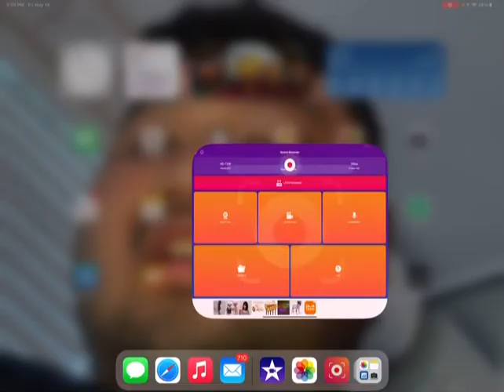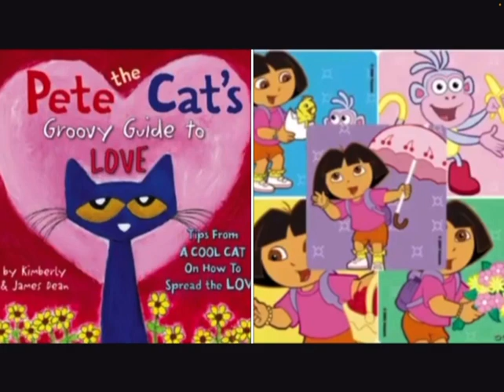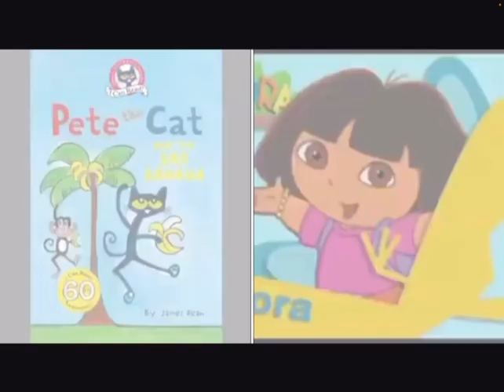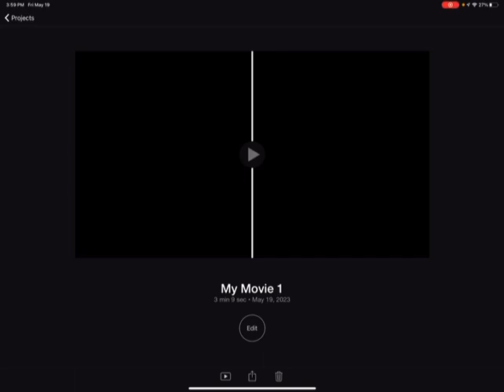MERGED - Pete The Cat and Dora The Explorer Rollercoaster on Video Recording Friday May 19,2023